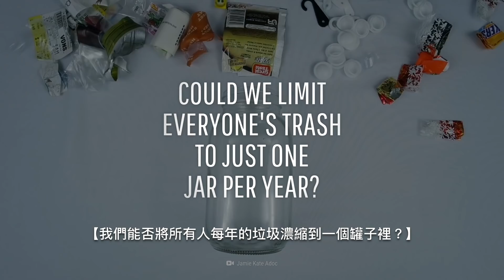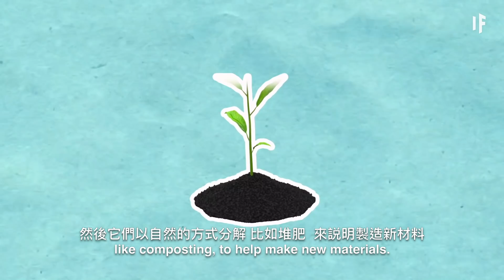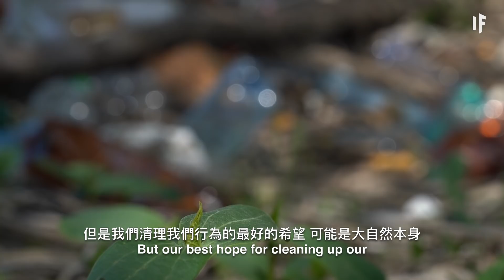如果我們不再生產垃圾廢料？| 大膽科學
在赤道以北的太平洋上，有一個不斷擴大的垃圾“漂浮島”。其面積是德克薩斯州的兩倍，是法國的三倍，這只是我們把地球當成垃圾桶的又一個例子。每年我們扔掉的塑膠足夠繞地球四圈。按照這個速度， 到2025年，海洋垃圾的數量將超過魚類的數量。我們能否將所有人每年的垃圾濃縮到一個罐子裡？我們能將所有的垃圾喂給蟲子吃嗎？